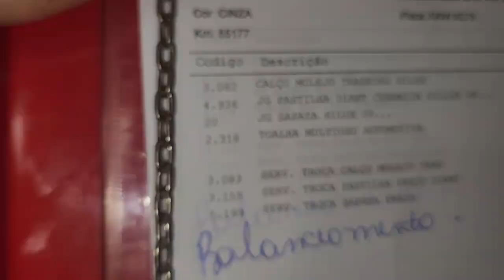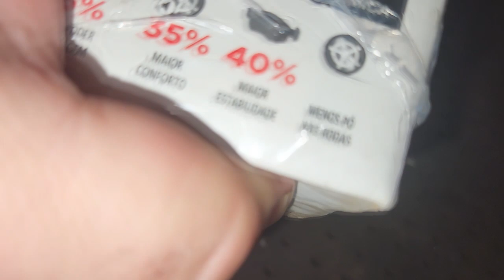EP. 868// HILUX Incrivelmente CINZA: Quantos KM rodou o SISTEMA DE FREIOS nesta Hilux 2021? CONFIRA!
Você já se perguntou quantos quilômetros roda um sistema de freio ORIGINAL em uma Hilux 2021?

"embreagem s10"
"melhor mecânica"
"mecânica chevrolet"
"melhor marca óleo s10 5w30"
"como balancear"
"review s10"
"sw4 s10"
"militec funciona"
"serviços toyota"
"oficina toyota"
"o que é hilux garbosa"
"mecânica toyota"
"manutenção toyota"
"restauração hilux"
"hilux antiga"
"diesel 4x4"
"como montar motor diesel"
"diesel 4x4"
"embreagem s10"
"melhor mecânica"